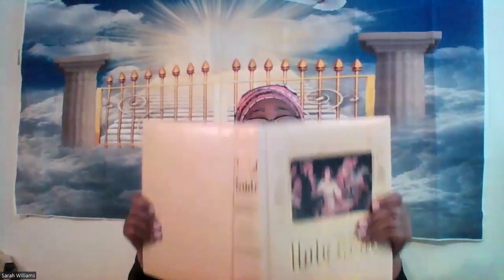Soul Care: IIIJOHN 2 Beloved, I Wish Above All Things That Thou...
III John 2; James 1: 19-21; I Corinthians 13th Chapter
As your soul prospers, you will experience sustain prosperity in your life!!
Blessings!